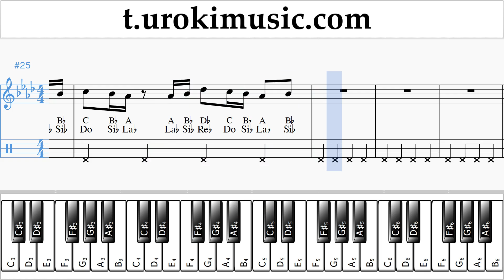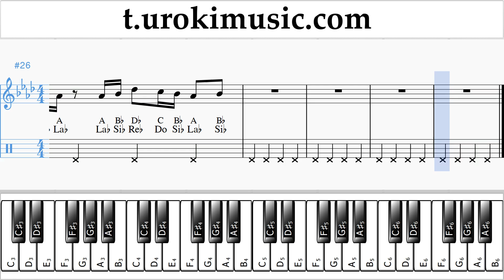สอนเล่นเปียโน (มือขวา) Drake - In My Feelings Kiki Do you love me ตัวโน๊ต หัดเล่นเปียโน um-ih796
สอนเล่นเปียโน Drake - In My Feelings Kiki Do you love me ตัวโน๊ต หัดเล่นเปียโน um-ih796 กรุณาเขียนความคิดเห็นในการทำบทเรียนให้เป็นประโยชน์มากขึ้น?